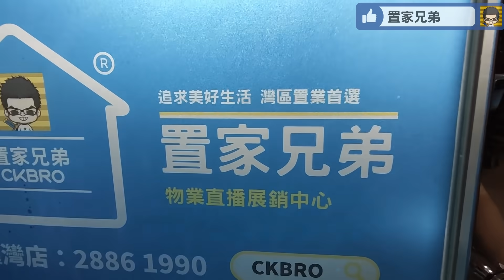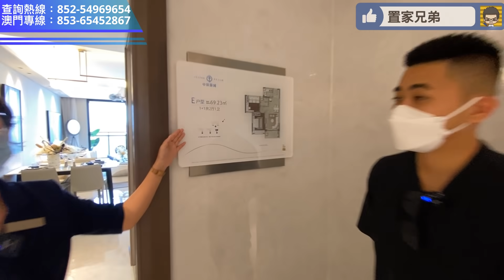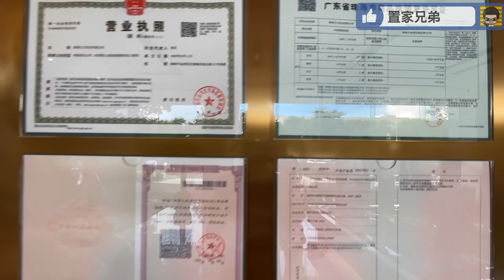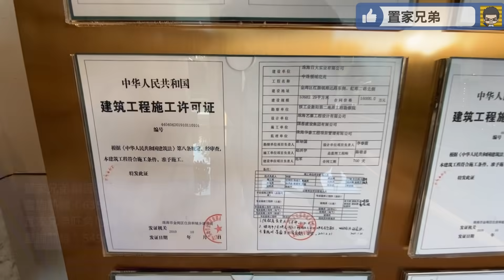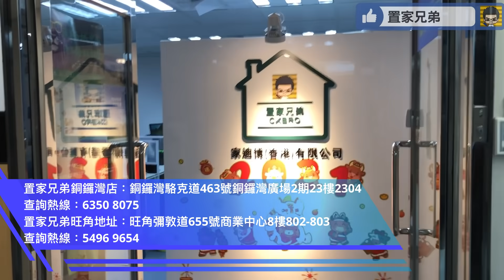中珠領域｜無劈價都似是在劈價｜120萬連精裝進駐金灣東｜同享未來高鐵便捷｜位處紅旗之內配套完善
內容目錄
01:06 航拍及開場介紹
04:43 進入銷售中心及模型講解
08:19 參觀實體樓102平方米房三房兩衛示範單位
13:37 第一身視角參觀實體樓102平方米房示範單位
14:51 參觀實體樓69平方米兩房一衛現樓示範單位
17:12 第一身視角參觀實體樓69平方米兩房一衛現樓示範單位
18:07 參觀實體樓107平方米三加一房兩衛現樓示範單位
22:12 第一身視角參觀實體樓107平方米三加一房兩衛現樓示範單位
23:58 第一身視角參觀實體樓86平方米二加一房一衛現樓示範單位(TOM講解)
25:29 區位講解
31:09 總結
32:16 教你點來置家兄弟旺角門店、置家兄弟服務講解

中珠領域项目基础信息
【占地面积】：15576.94 ㎡
【建筑面积】：53682.29㎡
【容积率】：2.57
【绿化率】：35%
【总户数】：392套，1-3栋17层，4栋26层
【楼层情况】1栋、2栋17层，两梯四户；户型为86㎡三房一卫、107㎡四房两卫及112㎡四房两卫户型；
3栋17层，两梯四户，户型为69㎡两房一卫及102㎡三房两卫；
4栋26层，分两单元，两梯四户，户型为89㎡三房两卫、110-112㎡四房两卫
【品质物业】：珠海中珠物业管理服务有限公司 （物业管理费：3元/㎡·月）